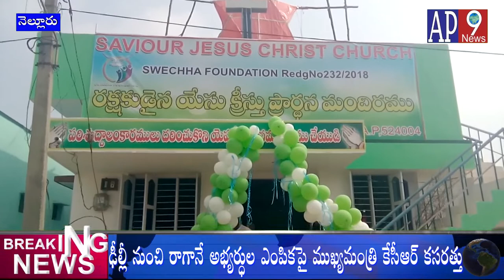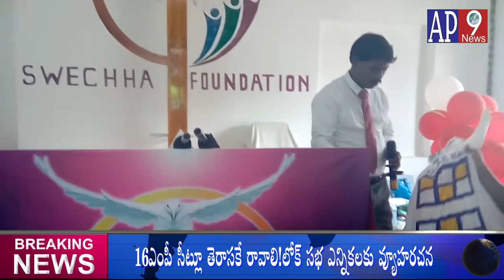నెల్లూరు స్వేచ్ఛ ఫోడేషన్ ఆద్వర్యలంలో ఘనంగా క్రిస్టమస్ సంబరాలు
ap9newsనెల్లూరు స్వేచ్ఛ ఫోడేషన్ ఆద్వర్యలంలో  ఘనంగా క్రిస్టమస్  సంబరాలు